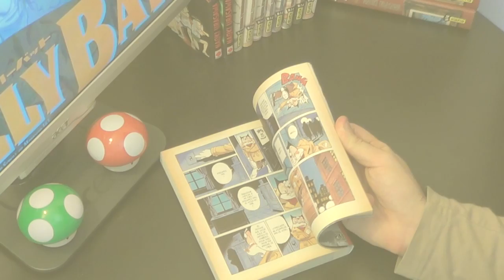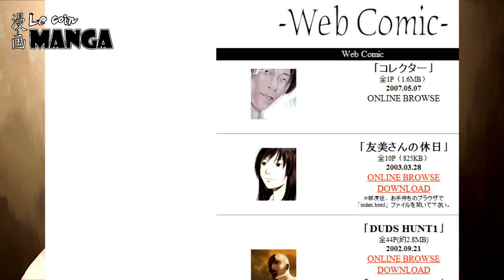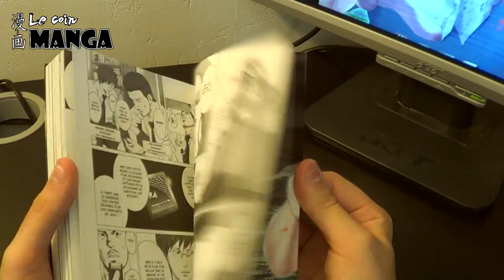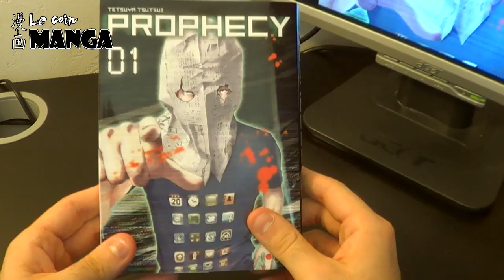Le coin Manga #3 - Prophecy (Tetsuya Tsutsui)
Découvrez un nouveau manga dans chaque émission du "Coin Manga". Des infos sur le dessinateurs, un résumé du scénario et tout un tas d'anecdotes sur chaque série traitée, voici ce que je vous propose.

Pour cette troisième émission découvrez un manga pas banal appelé Prophecy. L'intrigue va vous tenir de bout en bout, comme d'habitude avec ce Mangaka!

Je vous souhaite à tous de passer un bon moment de découverte et bien sur... une bonne lecture!